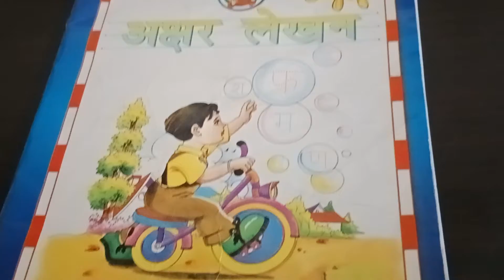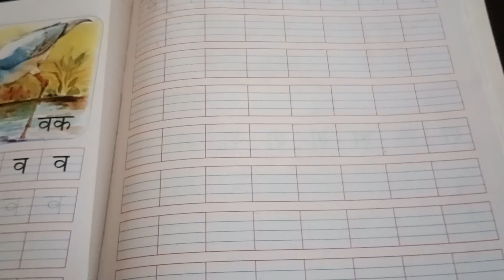Sr kg Hindi cw book page no 82 & 83